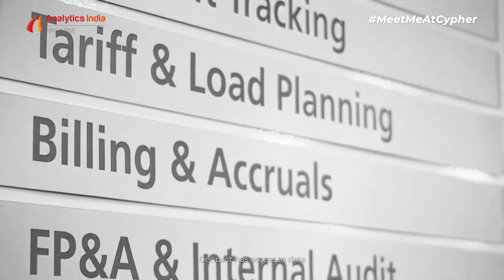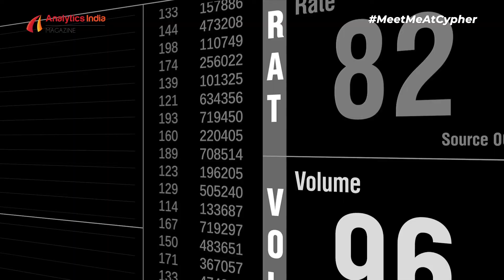MeetMeAtCypher | Vikram Mahidhar |Analytics is a Full-stack Field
MeetMeAtCypher |Cypher 2019 | 18-20th Sep | Bangalore
In conversation with Vikram Mahidhar, Senior Vice President - Artificial Intelligence solutions, Genpact as he shares his 2 decades old Analytics journey.
India's #1 AI & Analytics Summit